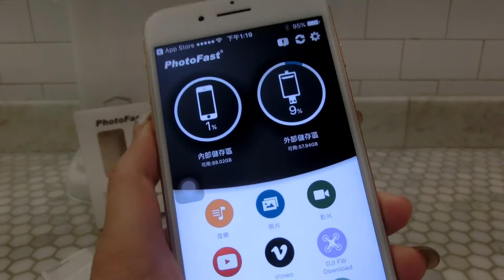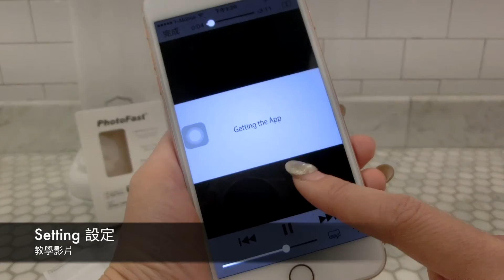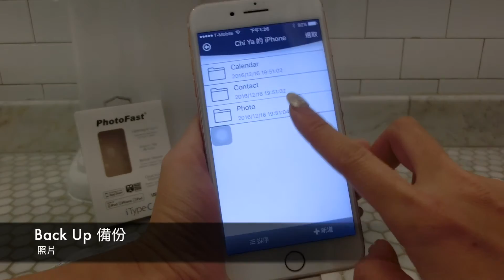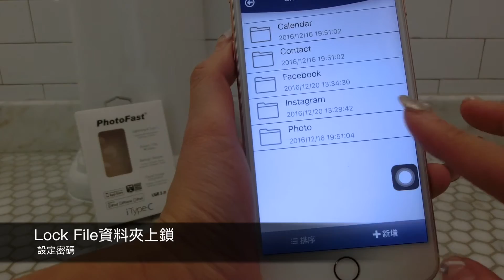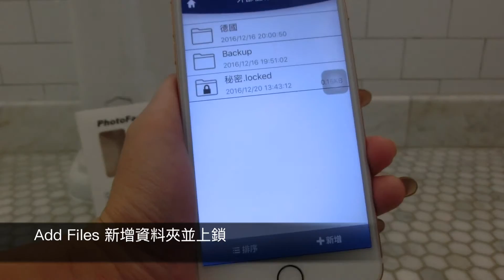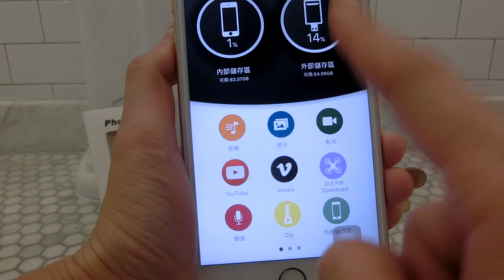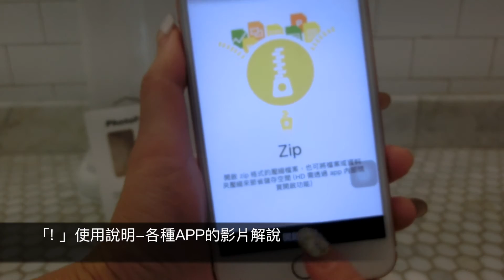[3C開箱] PhotoFast ONE iType-C APP開箱教學影片 中文版 PhotoFast ONE App Tutorial by空姐愛七桃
全球首款 iType-C蘋果專用 隨身儲存裝置
iPhone手機容量永遠都不夠怎麼辦？
來用看看PhotoFast ONE出的「iType-C」USB隨身碟
有Type-C接頭、iPhone的Lightning接頭、USB3.0、Micro USB接頭
解決你的三大煩惱！！！
PhotoFast ONE App Tutorial by空姐愛七桃

就是備份、備份、備份，哈哈 沒有啦！
功能多達31種
1.備份照片、聯絡人、音樂、影片
2.備份、控制雲端硬碟
3. 資料夾可以上鎖、可以隱藏
4. 可以使用指紋辨識